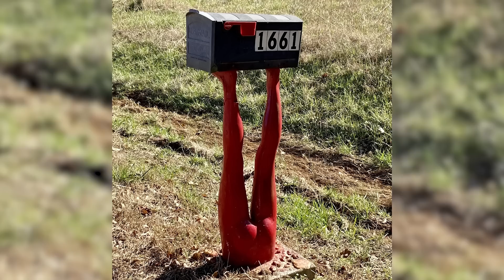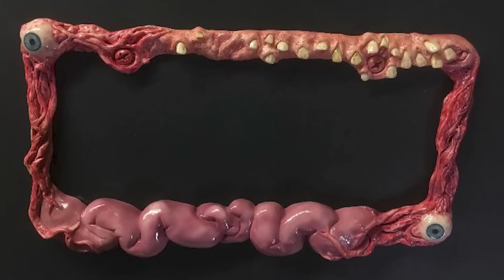Фото, которые тебя удивят (часть 119)